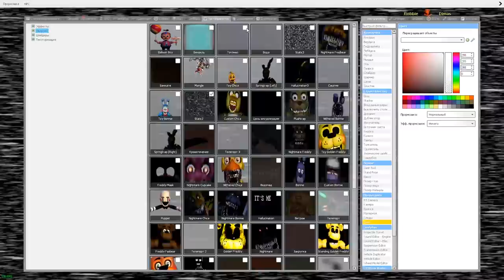АНИМАТРОНИКИ ВСЕ ЗНАЮТ СЕРИАЛ FNAF COOP ЧАСТЬ 2 ГАРРИС МОД ► Garry's Mod